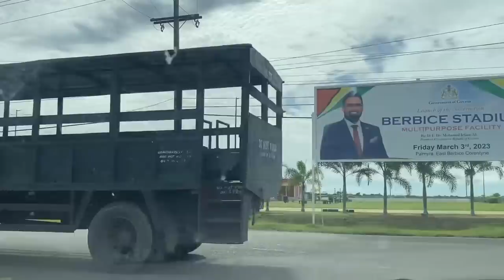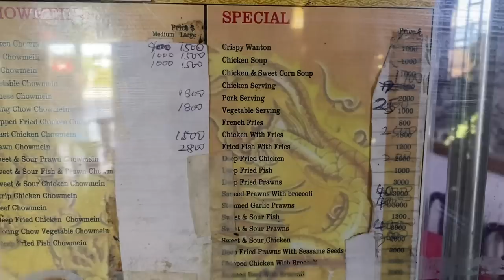BERBICE TRIP |CATCHING UP WITH FAMILIES